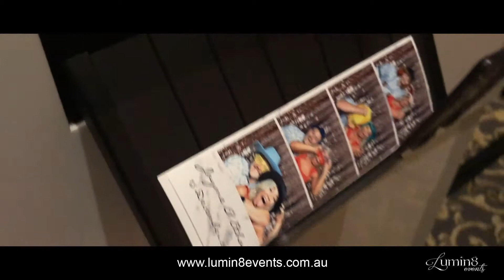Photo Booth by Lumin8 Events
A Photo Booth is guaranteed to be the life of the party! Get in touch today and book a Lumin8 Photo Booth for your wedding or next event.

Lumin8 Events
We service the Perth Metro and South West of Western Australia.